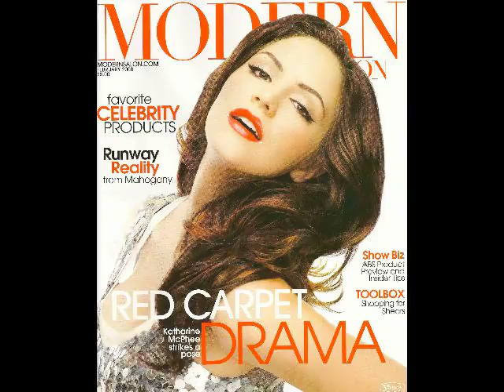Never Give All the Heart - Katharine McPhee | Smash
Karen performs "Never Give All the Heart" for the Bombshell Marilyn musical. Lyrics:

As a girl, I lived in a million homes
So I always would keep to myself
And my lessons were learned
From the stories and poems
I would steal from a library shelf

Yes, the books like the Roots
Weren't mine to keep
But the words weren't left behind
And I think of them all and I can't sleep
And a poet who read my mind

As the wise men once wrote
Never give all the heart
Well, it's easy to see
He was writing for me
I just wish I could play that part

Yes, he scribbled that love isn't worth thinking of
That is fades out from kiss to kiss
If I just learned those lines
Well, just think of the misery I'd miss

As the Irish men said
Don't put your heart up to play
When he warned of the cost
And the heart that he lost
Mister Yeats really paved the way

For the men that I've known
Who have clearly shown
They've reading him from the start
'Cause when it comes to me
Well, their kisses come free
But they never give all the heart

Well, they've clearly shown
They been reading him from the start
'Cause each time that I fall
They never give all the heart